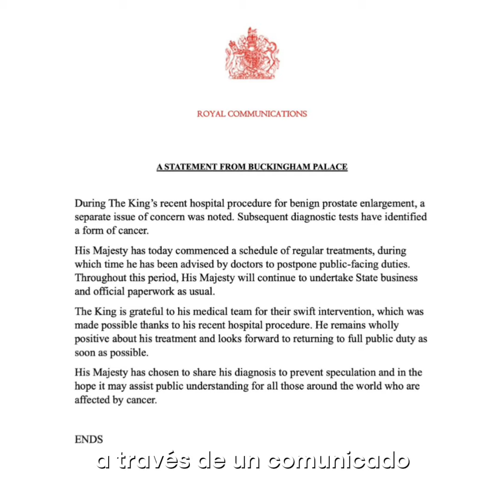¿Habrá nuevo Rey?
¿Quién se hará cargo de la corona? 👑🤔

Hace unos días, el Palacio de Buckingham, anunció a través de un comunicado que el rey Carlos III de Inglaterra padece cáncer, lo que lo mantendrá alejado un buen tiempo del ojo público.